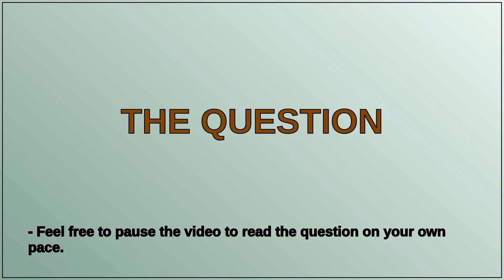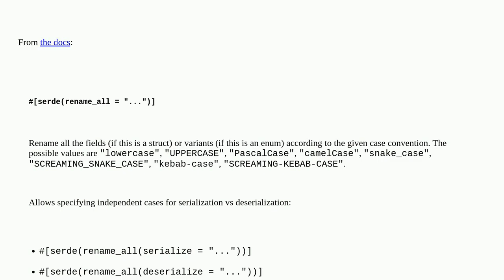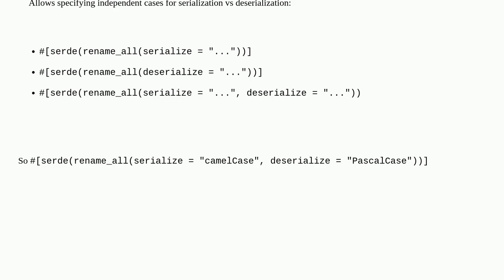Can I serialize a struct camel_case and deserialize PascalCase in Rust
A special thanks goes out to the community

  rust